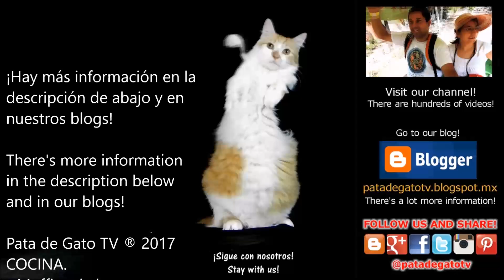MUFFINS de BANANA y chispas de CHOCOLATE ¡Te explico paso a paso como prepararlos fácil en casa!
Estos suaves, esponjosos y deliciosos muffins de plátano o banana son deliciosos y fáciles de preparar. Decorados con chispas de chocolate que crean una combinación sensacional ¡Tienes que probarlos!

¡Aquí la receta escrita!